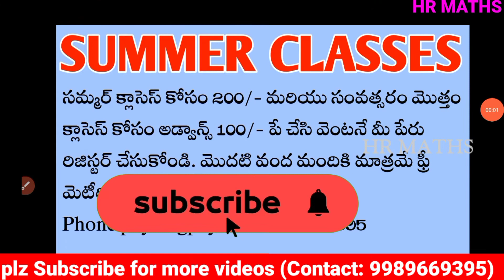summer Classes|online tuition|Online maths classes |online tutor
summer Classes|online tuition|Online maths classes|online maths tuition|onlinetutor